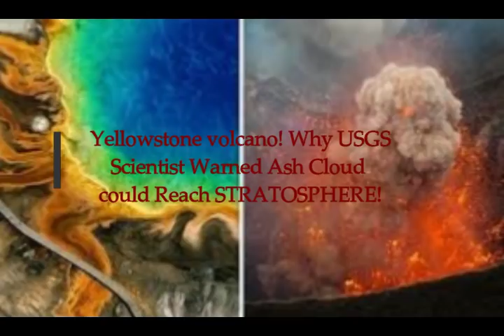Yellowstone Volcano! Why USGS Scientist Warned Ash Cloud could Reach STRATOSPHERE!